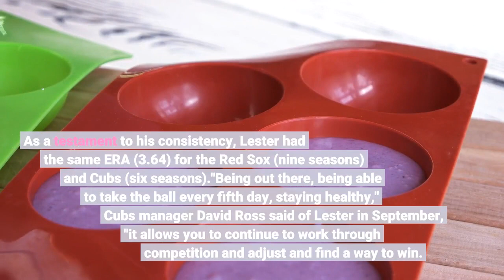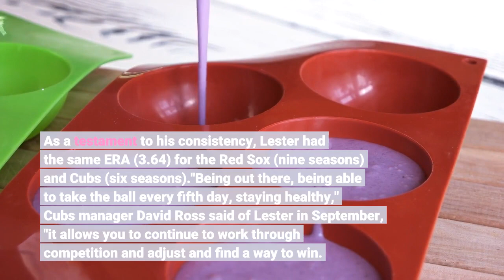Lester 3 time champ announces retirement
January 12th, 2022CHICAGO -- Jon Lester took pride in staying on the mound until he had given everything he had on any given day. After 16 seasons, three World Series rings and a career spent as one of the best left-handers of his generation, Lester is giving up the ball. On Wednesday, Lester announced his retirement via a report by ESPN, acknowledging that the physical toll of a baseball season was becoming increasingly challenging. So the big lefty is stepping aside after a remarkable run of consistency and October dominance."It's kind of run its course," Lester told ESPN.com. "It's getting harder for me physically. The little things that come up throughout the year turned into bigger things that hinder your performance."I'd like to think I'm a halfway decent self-evaluator. I don't want someone else telling me I can't do this anymore. I want to be able to hand my jersey over and say, 'Thank you, it's been fun.' That's probably the biggest deciding factor."Lester's legacy includes forever being an icon in two of baseball's most storied cities: Boston and Chicago. The lefty was part of two World Series championship teams with the Red Sox (2007 and '13) and famously helped the Cubs erase their 108-year title drought in 2016. Over the course of his career, Lester was a five-time All-Star, won 200 games, authored one no-hitter (May 19, 2008) and finished in the top four in Cy Young Award balloting in three seasons. His signature cutter carried the day, but his fierce competitiveness was his calling card. In an era of specialization, Lester won at least 15 games eight times and logged 200 or more innings in eight campaigns. As a testament to his consistency, Lester had the same ERA (3.64) for the Red Sox (nine seasons) and Cubs (six seasons)."Being out there, being able to take the ball every fifth day, staying healthy," Cubs manager David Ross said of Lester in September, "it allows you to continue to work through competition and adjust and find a way to win. He's been a winner his whole life, so there's no secret that he was going to figure out a way to have success."Lester showed perhaps even more toughness and determination off the field than on the mound. He was diagnosed with anaplastic large T-cell lymphoma during his rookie season in 2006, and he returned to the big leagues in July of the next season, picking up a win over Cleveland in his first game back."I was in Triple-A on a rehab assignment in Pawtucket after cancer," Lester told ESPN.com. "My parents were there and they were leaving that day or the next day to go home, and I told them they have to change their flight. I said I'm starting the next night in Cleveland."That's one of the top moments of my career. Seeing their faces was pretty cool. Once I got back to baseball, I tried not to take anything for granted and really appreciated being around the guys."The first of two World Series triumphs followed in that 2007 season, and then the no-hitter in '08.